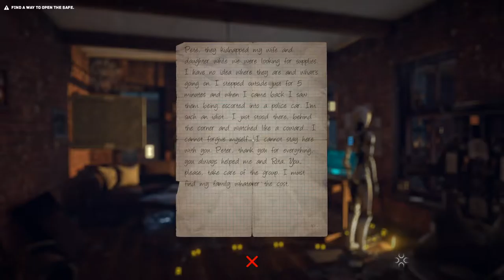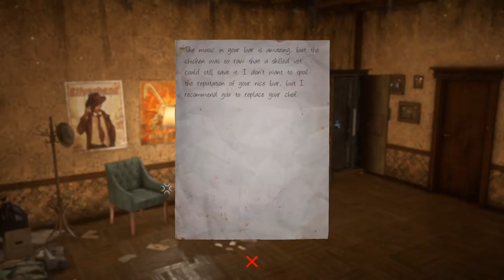The Uncertain: Last Quiet Day [3] Puzzle Problems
This part was pretty impressive, as every gameplay part of this was bad. That tedious safe-cracking puzzle, the opaque sound puzzle (which I looked up), and that terrible vehicle segment, where you couldn't see the oncoming obstacles. Astounding.

They also really failed to make a compelling hook. Why do I care about humans? Why didn't the player character get the upgrades? No characters are developed, and the plot has no stakes that I'm invested in.